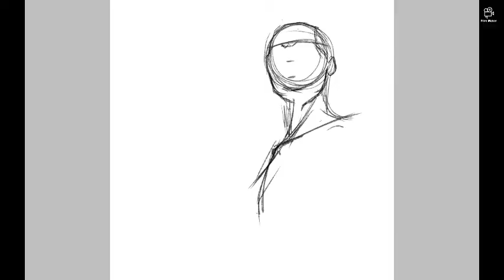Timelapse Process Gaela, Gallant Envoy of Redemption